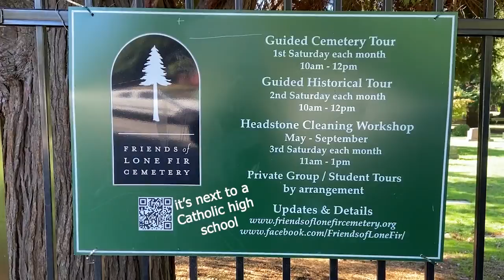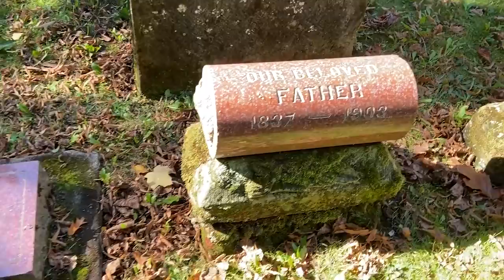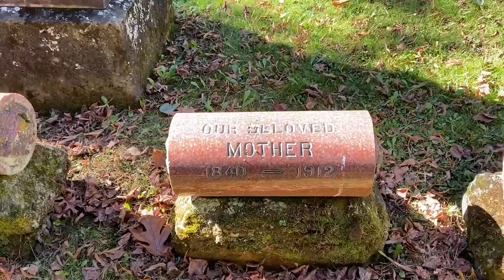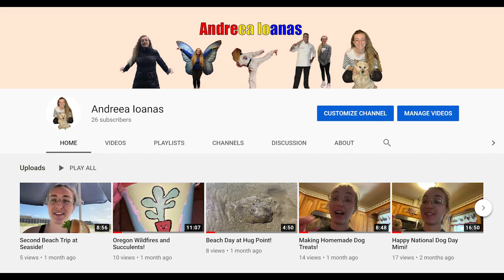Happy 10th Birthday Mimi!